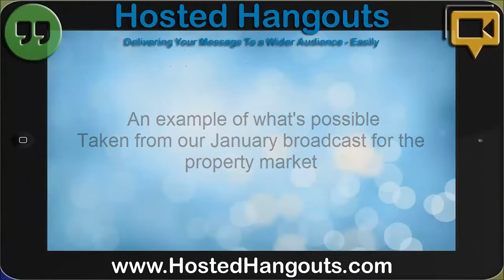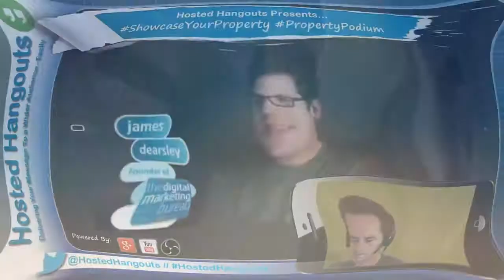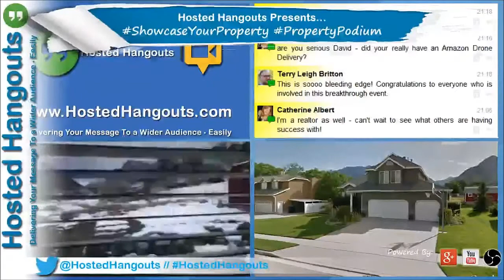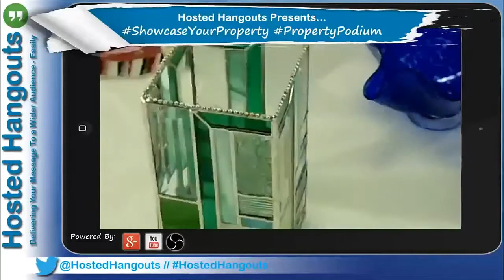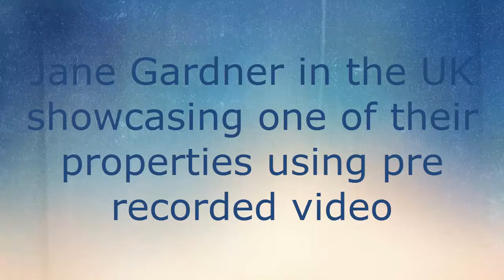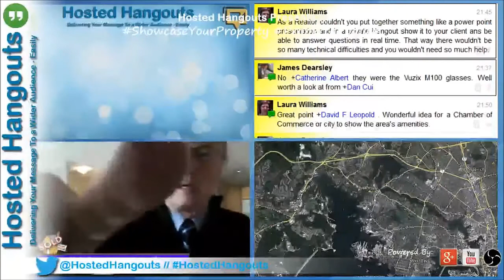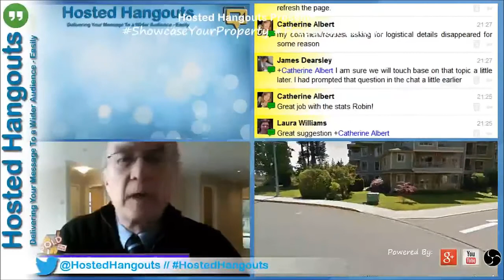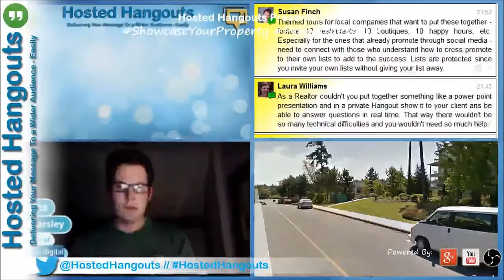Hosted Hangouts :: Using Hosted Hangouts For Property - Synopsis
Using Hosted Hangouts For Property - Synopsis

A brief overview of yesterdays show highlighting the properties and technologies used.

00:15 → Intros with James Dearsley
01:15 → Robyn Buckwalter in Salt Lake City with multipe cameras
05:09 → Dan Cui demonstrating the Vuzix M100
08:36 → Jane Gardner in the UK with a pre recorded video
15:11 → Bruce McCullum in British Columbia using iPhone & Laptop